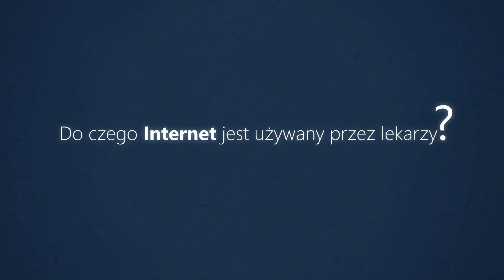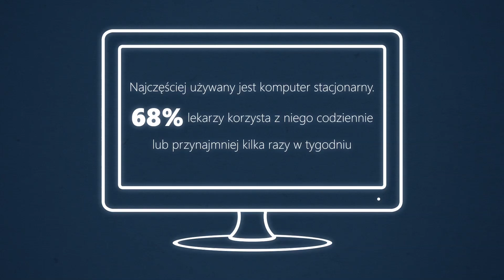"Lekarze w sieci"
To, że Dr. Google jest "lekarzem pierwszego kontaktu", wiadomo od dawna :), ale zastanawialiście się kiedyś co robią lub czego szukają w Internecie prawdziwi lekarze?